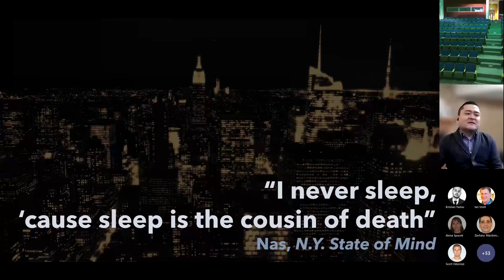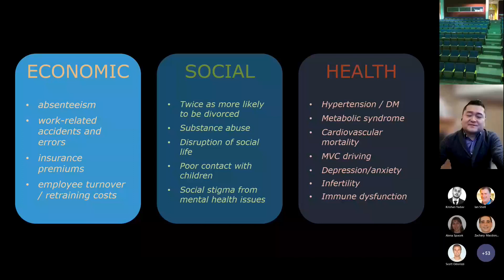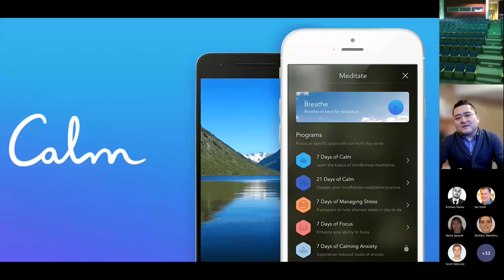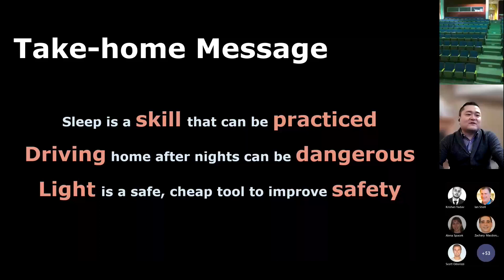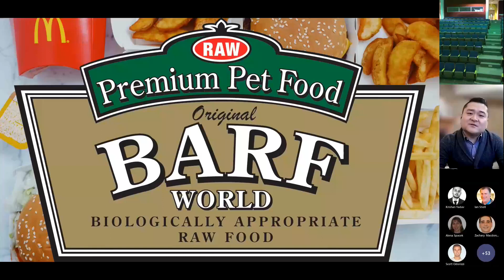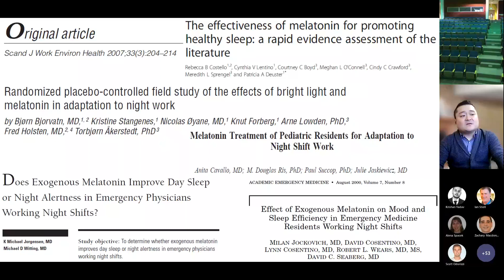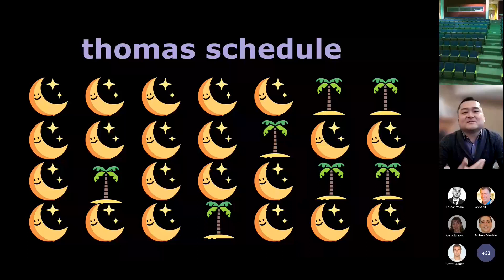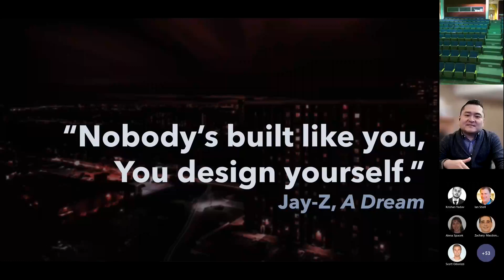Living with Shiftwork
This is a Grand Rounds presented at the The Ottawa Hospital Department of Emergency Medicine. The presenter is Dr. Eusang Ahn. The presenter has no conflicts of interest to declare.

The views and opinions expressed on this video are those of Dr. Ahn and do not necessarily reflect the views and opinions of The Department of Emergency Medicine at the University of Ottawa or The Ottawa Hospital.